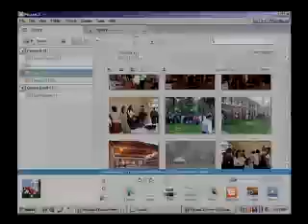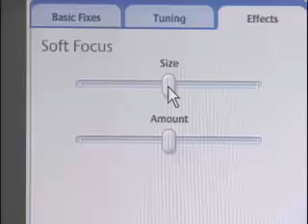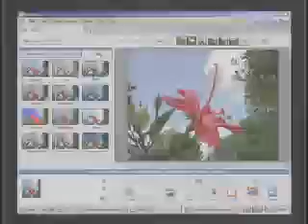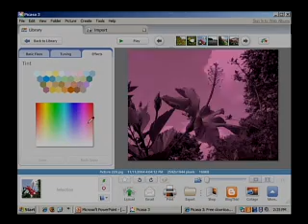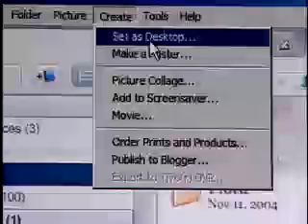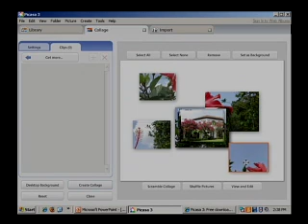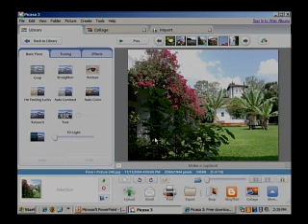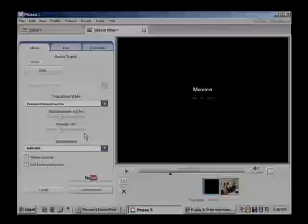Picasa 3 Part 5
Lee Keller and Kim Cavanaugh introduce you to a great free program published by our friends at Google. Picasa is a free photography program that does basic cataloging, touch-ups, and special effects. It even includes Internet space where you can share your photos with your friends and family. This is part five of the series.